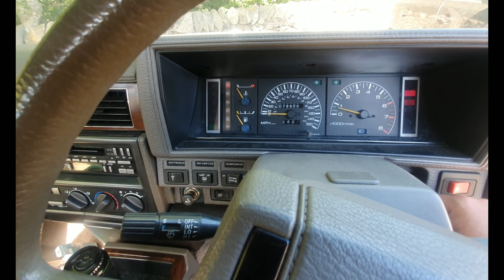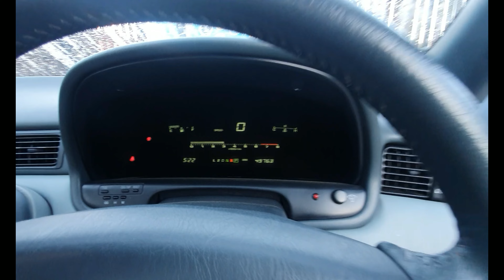Jdm Acty & Other Garage Shenanigan's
Well in this video i pick up a freshly imported 1995 Honda Acty kei truck from Newcastle docks 3 months after buying it in japan.
Also i move a Ferrari kitted mr2 with some mad aero for a good friend of mine and couldn't not share it with you guys.
Finally i faff around with a few of my motors and diagnose the major fault with the Nissan 300c just lucky it didn't give out completely